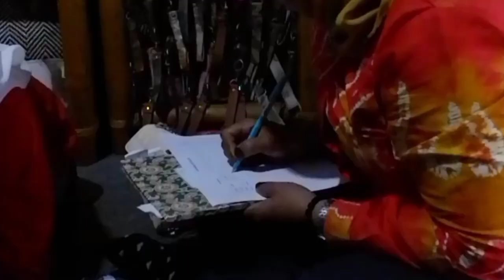Kunjungan dari IKM Sasirangan Desa Budi Mulya Tapin-Rantau - Rumah Kreatif dan Pintar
Pada tanggal 10 Juni 2023 Yayasan Rumah Kreatif dan Pintar menyambut kedatangan rombongan dari IKM Sasirangan di Desa Mulya Tapin- Rantau yang menjadi binaan dari program CSR PT. BHUMI RANTAU ENERGI.

Untuk kalian yang ingin tau historis dan produk apalagi yang ada di Rumah Kreatif dan Pintar kalian bisa Klik link dibawah ini